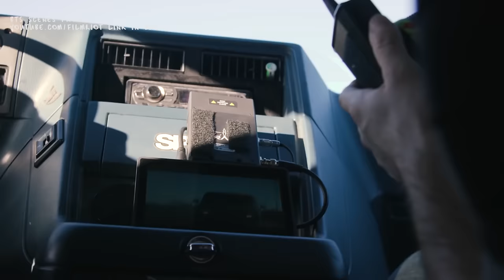Film Riot Car Chase Video Shoot! I'm Driving the Van!!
Be part of an epic community who receive my videos and tutorials early every week!

You will also receive free adventure filmmaking tips by joining the Collective, did I mention it was free??

- Levi